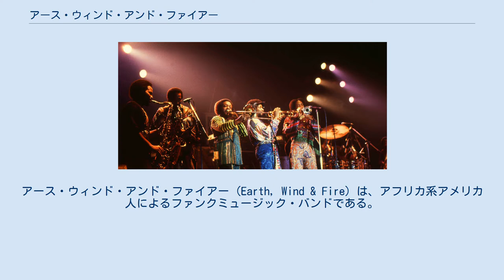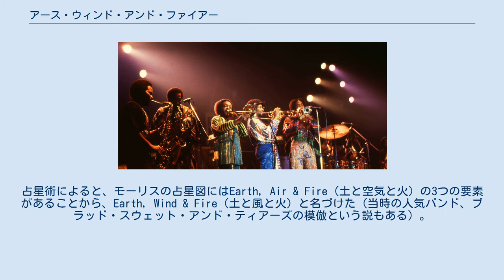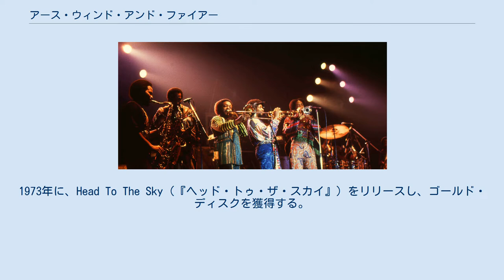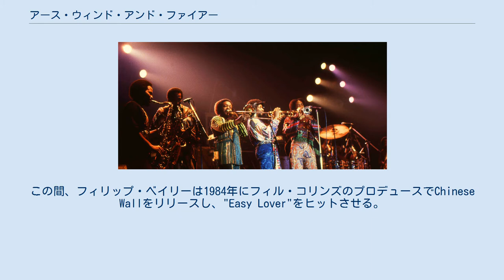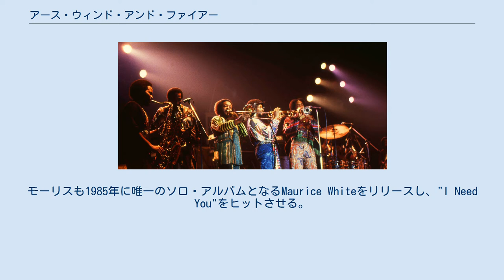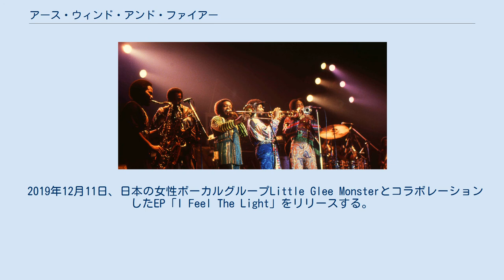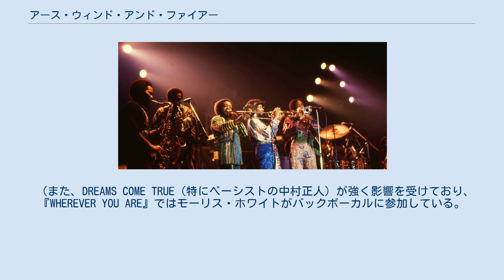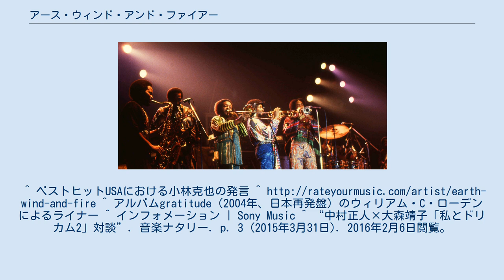アース・ウィンド・アンド・ファイアー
アース・ウィンド・アンド・ファイアー (Earth, Wind & Fire) は、アフリカ系アメリカ人によるファンクミュージック・バンドである。
R&B、ファンク、ソウル、ジャズなどのジャンルを融合させ、新たなポップミュージックの世界を開拓した。
ファンクやディスコが全盛だった1970年代を象徴するバンドとして知られる。
略称はEWF、EW&F。
 1970年代半ば以降の全盛期は、ファンキーなサウンドとモーリス・ホワイトとフィリップ・ベイリーのツインヴォーカル、重厚なホーンセクションが特徴であった。
1980年代前半には、コンピューターを利用した電子音を採り入れたが、人気を復活させるのは困難だった。
アメリカ合衆国国内だけでなく日本をはじめ世界的な人気も高く、1970年代から何度か活動停止と再開を繰り返しつつも定期的にヒット曲を放ち、世界でのCD・レコード総売上は9000万枚以上。
グラミー賞を6回受賞し、2000年にロックの殿堂入りを果たしている。
 モーリス・ホワイトは、初期はジャズ・ドラマーとしてラムゼイ・ルイスのバンドに参加していた。
彼のバンドを離れた後、1969年にシカゴにて、ソルティ・ペパーズを結成、キャピトルからシングル"La La Time"を残す。
 1970年には、活動拠点をロサンゼルスに変え、バンド名もアース・ウィンド・アンド・ファイアーと改名。
占星術によると、モーリスの占星図にはEarth, Air & Fire（土と空気と火）の3つの要素があることから、Earth, Wind & Fire（土と風と火）と名づけた（当時の人気バンド、ブラッド・スウェット・アンド・ティアーズの模倣という説もある）。
ワーナーと契約、モーリスの弟のヴァーダイン・ホワイト（後にフレッド・ホワイトも加入）を含めた10人の大所帯バンドとなる。
2作リリースするがヒットはせず、バンドは一度解散する。
 1972年にコロムビア・レコードに移籍、フィリップ・ベイリーとラルフ・ジョンソンやラリー・ダンが加入。
コロムビアには、以後1990年まで在籍する。
1973年に、Head To The Sky（『ヘッド・トゥ・ザ・スカイ』）をリリースし、ゴールド・ディスクを獲得する。
1975年には、That's the Way of the World（『暗黒への挑戦』）を、同名の映画のサウンドトラックとしてリリースし全米アルバム・チャート第1位を獲得。
この映画にはモーリスも出演しており、彼らの貴重なライヴ映像も観ることができる。
75年に「シャイニング・スター」がポップ・チャートでもクロスオーバー・ヒットした頃から、アースの人気が急上昇した。
76年には「ゲッタウェイ」を発表し、同曲もヒットした。
この2曲はファンクの傑作曲とされている。
77年から79年には「太陽の戦士」「宇宙のファンタジー」「セプテンバー」「ガット・トゥ・ゲット・ユー・イントゥ・マイ・ライフ」などがヒットしたが、ファンク度は後退し、ポップ・ソウル色が濃くなっていった。
79年にはディスコ「ブギー・ワンダーランド」やバラード曲がヒットしたが、ファンクのアースがディスコやAORをやるなんて、という失望や批判の声も少なからず聞かれた。
 フェニックス・ホーンズ 1976年に、モーリスは自己プロダクション、カリンバ・エンタテインメントを設立。
モーリスは、"Boogie Wonderland"に参加している「エモーションズ」などをプロデュースしている。
1978年には、CBS/コロムビアの元、ARCレコードを設立。
レーベルの第一弾としてベスト盤『The Best of Earth, Wind & Fire Vol.1』をリリース。
ヒット曲"September"の初収録アルバムがこれになる。
 1980年に、2枚組の大作Faces（『フェイセス』）を発表。
しかし、このアルバムは不評で、これといったヒットも出なかった。
挽回を目指し81年に発表したのがアルバムRaise!（『天空の女神』）である。
このアルバムからは「レッツ・グルーブ」などのヒット曲が生まれ、アース健在を印象づけ...